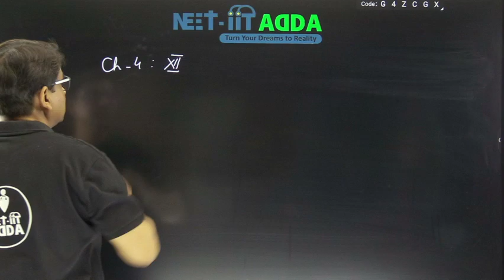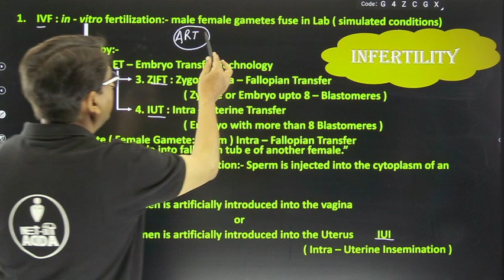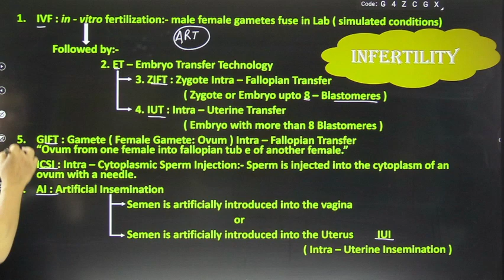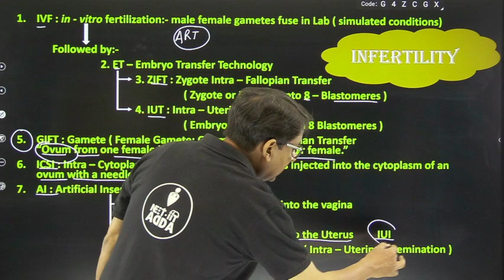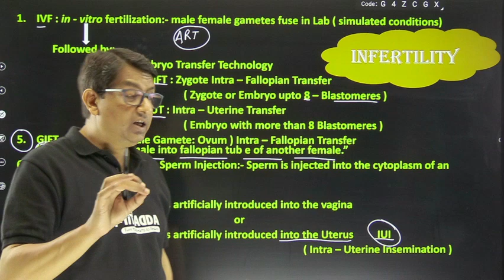NEET 2022 must do | मुश्किल कर दी आसान, DM Sir ने | Abbreviations in Infertility | NEET-IIT Adda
मुश्किल कर दी आसान, DM ने | Important Abbreviations in Infertility | DM Sir | NEET-IIT Adda

Hello Future Doctors, In this video DM Sir will discuss some important Abbreviations in the Infertility in NCERT Class 12th Book.

Please watch the video completely. And All the best to all for the NEET 2022 Exam.